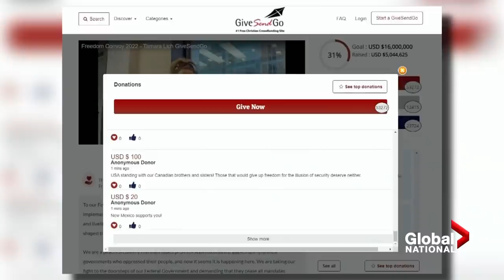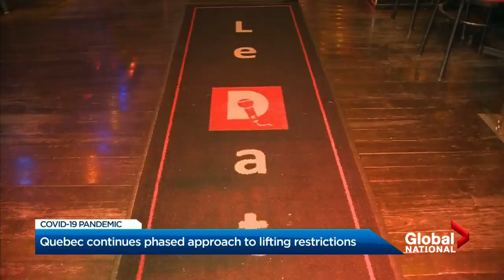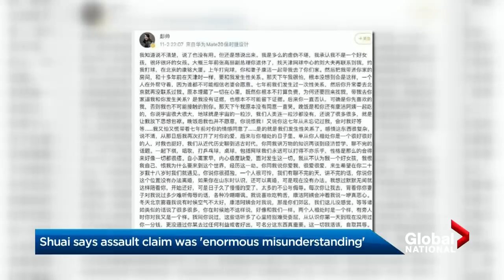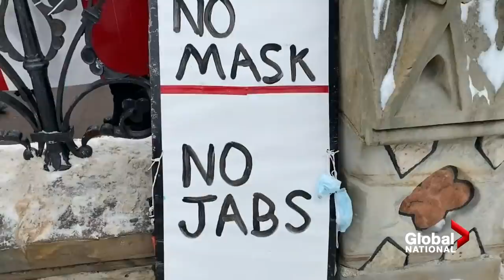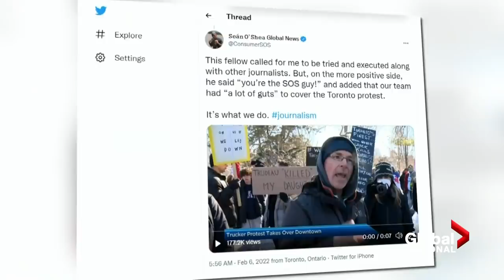Global National: Feb. 7, 2022 | Ottawa police take action, politicians seek end to trucker protests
On this episode of Global National: After 11 days of protesters occupying and disrupting the nation's capital, Ottawa police are now taking action as they begin to dismantle protest encampments and seize supplies. As David Akin reports, protesters remain defiant, as pressure and frustration among federal politicians rise.

Ottawa's police arson unit is also investigating whether someone who might be linked to the convoy protest, tried to start a fire inside the lobby of an apartment building. As Ross Lord reports, the incident is amplifying fears among residents who already feel under siege.

And as the protest drags on in the capital, there are fears of foreign interference, as the U.S. far-right and media also weigh into the unrest. Jackson Proskow explores who is backing this protest with money and moral support.

Plus, in a bid to further de-escalate tensions between Russia and Ukraine, French President Emmanuel Macron met with Russian President Vladimir Putin in Moscow. As Redmond Shannon reports, the high stakes meeting comes as thousands of U.S. troops begin arriving in Eastern Europe.

Also, Canadian snowboarder, Max Parrot, has won his first Olympic gold medal, after topping the podium in slopestyle at the Winter Games in Beijing. Our Mike Drolet looks at Parrot's stunning comeback after he was diagnosed with Hodgkin's lymphoma and how that fight transformed his outlook on life.

And as facts are lost in the noise, disruptive protests against Canada's COVID-19 mandates are also boiling new threats against journalists covering the demonstrations. Global National's Dawna Friesen sifts through the baseless accusations, the violent threats against the press and why it doesn't bode well for democracy.